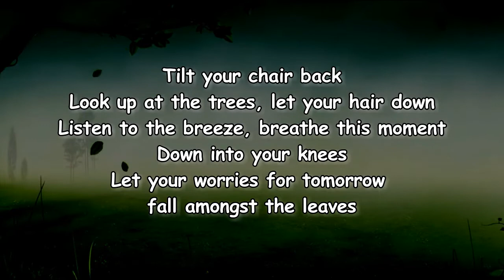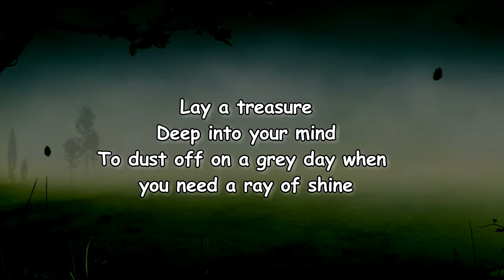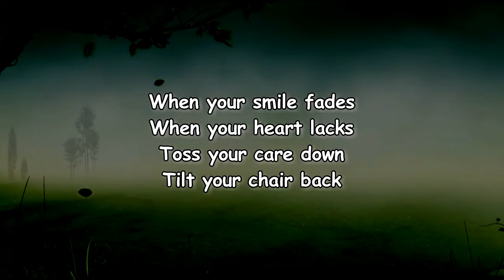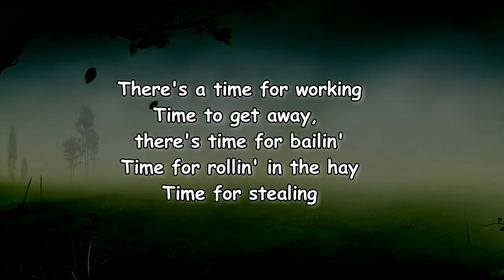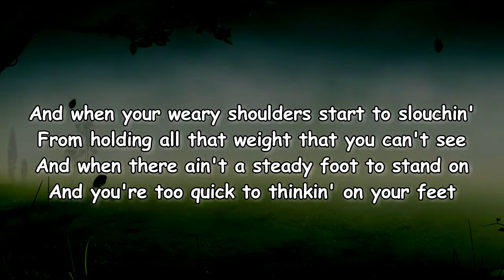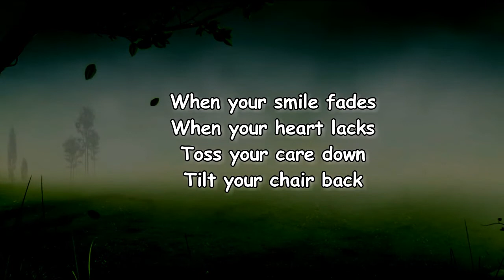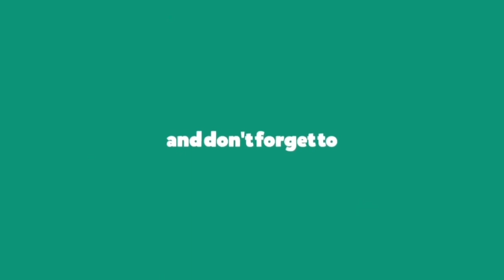Flatland Cavalry - Tilt Your Chair Back (Lyrics)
Tilt Your Chair Back Lyrics:

Tilt your chair back
Look up at the trees, let your hair down
Listen to the breeze, breathe this moment
Down into your knees
Let your worries for tomorrow fall amongst the leaves

With your best loved mug
Full of quittin' time tea, sip the present
Gift-wrapped from eternity
Lay a treasure
Deep into your mind
To dust off on a grey day when you need a ray of shine

When your weary shoulders start to slouchin'
From holding all that weight that you can't see
When there ain't a steady foot to stand on
And you're too quick to thinkin' on your feet

When your smile fades
When your heart lacks
Toss your care down

There's a time for working
Time to get away, there's time for bailin'
Time for rollin' in the hay
Time for stealing
A little time back from the Sun
Borrow from tomorrow 'fore tomorrow has begun

And when your weary shoulders start to slouchin'
And when there ain't a steady foot to stand on

And when the joy you found becomes ungrounded
And all the sound around you can't be hushed
When you find you're sittin' in the darkness
And darkness feels like all there ever was